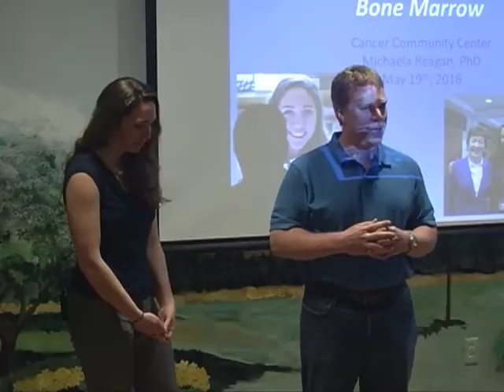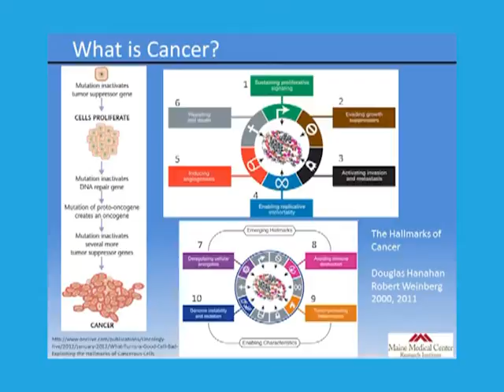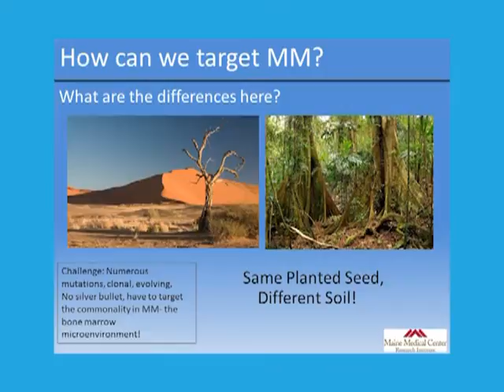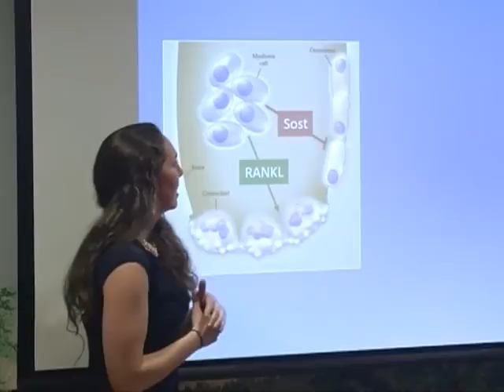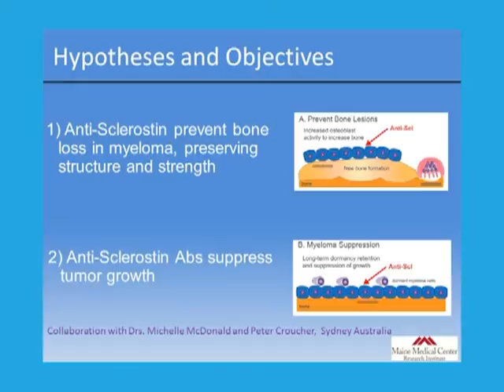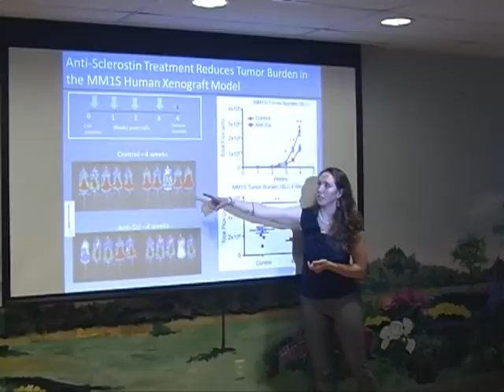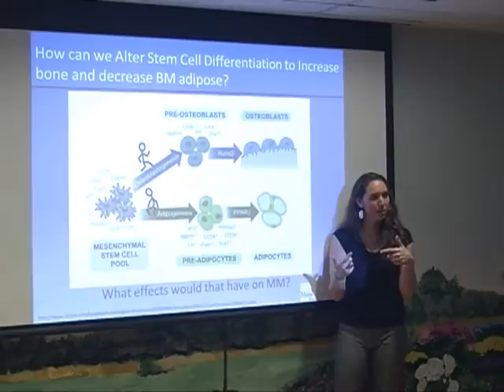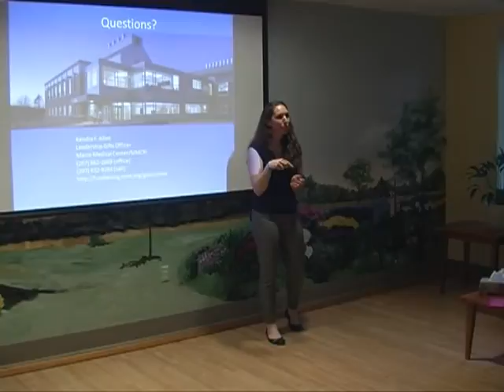Cancer Community Center: Understanding Blood Cancers in Bone Marrow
Maine Medical Center researcher Michaela Reagan talks about blood cancers in the bone marrow at the Cancer Community Center.